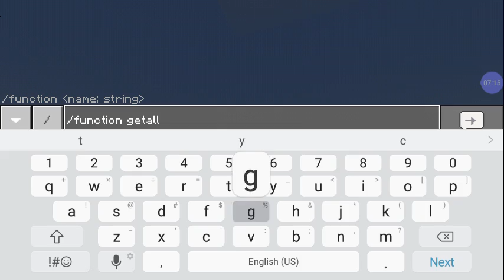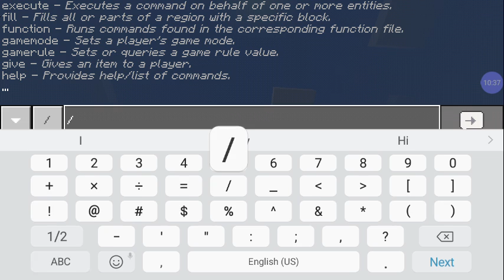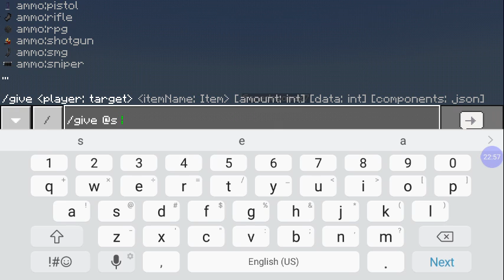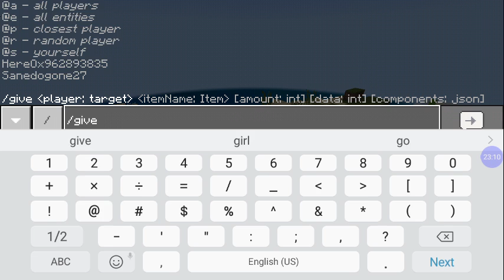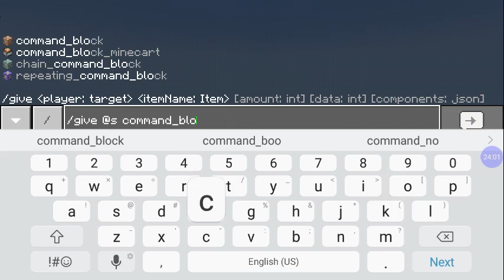Actual Guns ft Phil Kaufman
BATTLE ROYAL!